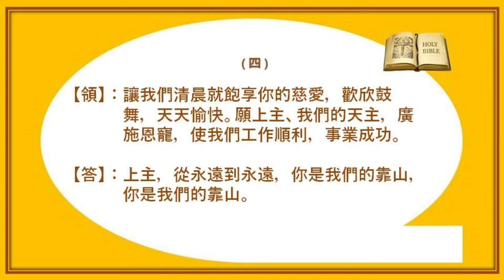答唱詠 -- 丙年常年期第23主日 ( 國 ) -- Lambert Lai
答唱詠　( 丙年常年期第 23 主日 )
(詠90:3-4, 5-6, 12-13, 14,17 )
原曲: 朱健仁 改編: Lambert Lai ( 更新歌詞 )

【領】：上主，從永遠到永遠，你是我們的靠山，
                你是我們的靠山。
【答】：上主，從永遠到永遠，你是我們的靠山，
                你是我們的靠山。
(一)
【領】：你命世人歸回灰塵，說：歸來，亞當的
                子孫！因為千年在你的眼前，好像剛過
                去的昨天，又好像夜裡的一更。
                你是我們的靠山。
(二)
【領】：你使他們消逝，有如清晨一覺，又使他們
                有如剛萌芽的青草，早晨還青綠茂盛，晚
                上就凋謝枯萎。
                你是我們的靠山。
(三)
【領】：求你教導我們，數算自己的歲月，使我們
                學習內心的智慧。上主，求你歸來，尚待
                何時？求你快來憐恤你的僕役！
                你是我們的靠山。
(四)
【領】：讓我們清晨就飽享你的慈愛，歡欣鼓舞，天
                天愉快。願上主、我們的天主，廣施恩寵，
                使我們工作順利，事業成功。
                你是我們的靠山。